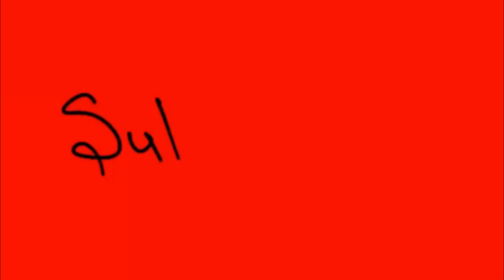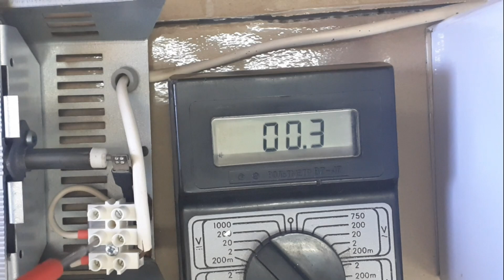Ремонт инфракрасного обогревателя.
Еще поработает...